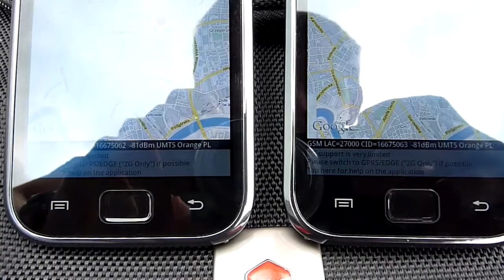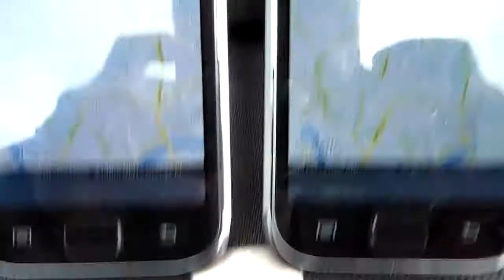2Samsung Galaxy S I9000 Antena Problem video 4/5 18.07.2010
Problemem nie był by zmniejszający się zasięg / spadające "kreski" (to testowaliśmy w ORANGE, PLAY, ERA) tylko problemem jest fakt że w czasie rozmowy (być może podczas ciągłego przełączania się kanałów CID lub zmiany z 3G na 2G i odwrotnie) raz na kilka połączeń w telefonie Samsung wyłącza się mikrofon albo raczej transmisja z naszego aparatu zostaje przerwana! Łącznie sprawdziliśmy to na 4 sztukach i ostatecznie Saturn zwrócił nam pieniądze w postaci bonów do sklepu :/ Jakby tego było mało telefony wykazywały małą powtarzalność co do zasięgu jak też co do szybkości lub czasami nawet braku złapania sygnału z Satelity. Galaxy S Zabawka świetna, jednak jako telefon DUŻO gorzej.
Zainteresowanych zapraszam na gdzie opisana została ta sytuacja.  Nasze spostrzeżenia przekazujemy również do Telepolis , które jako pierwsze opisało problem z Samsungami Galaxy S , jednak w tym przypadku Samsung zabrał im egzeplarz testowy oraz nadal nie wydał oficjalnego stanowiska w tej sprawie.
ENGLISH
Falling range "lines" is not the problem (we tested it at  three major Polish GSM  ORANGE, PLAY, Era).
Real issue - is the problem appearing during the call (perhaps while phone constantly switch CID channels or swith between 3G /2G. Once to a few calls, the phone is muting the microphone or rather breaking a broadcast(we hear but opposite site  can't hear us)

After all we returned our phones to the shop and received 2 new ones. We took them on the roof (25m high ) in center of Cracow and started to test. After  an hour of testing we have got the same results that with prevous 2 galaxys. We need to confirm lack of abilities of normal call (problem with the microphone) and again phones were returned, in exchange we received from the Shop "Saturn", cupons equal to price of phone.  Our tests were made in the centre of city so any suspicions about the weak reach in this place is not possible. As the client - product as a matter of fact  should work and we should not be interested why it do not work.

According to speed and responsiveness of Galaxy S - they were different in each of them,  even we have got lack of getting fix of the GPS in some of them. Galaxy S.is a excellent Toy, however rather not as the phone for the moment.

We had tested four of Galaxy S and symptoms are the same !